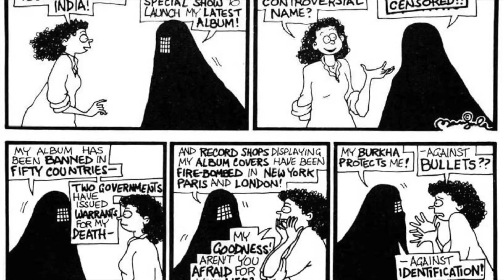SUKI MONTAGE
A lightning tour of SUKI's life!